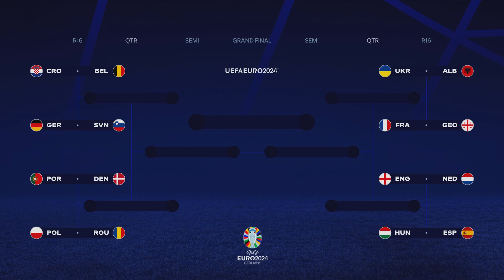Winning the Euros with Portugal